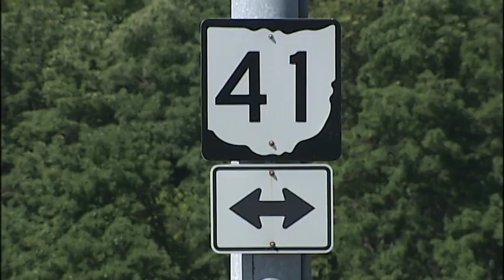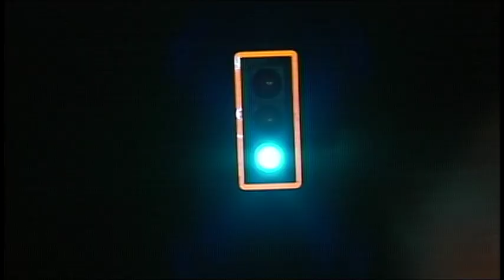235 Roundabout pkg